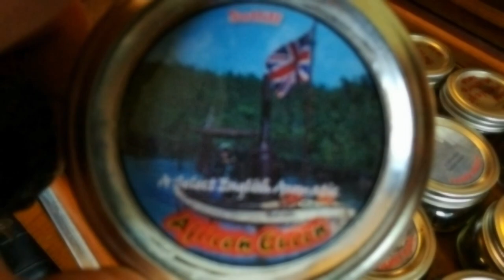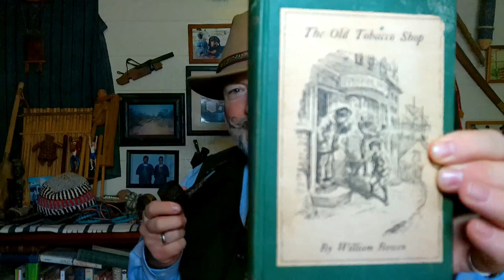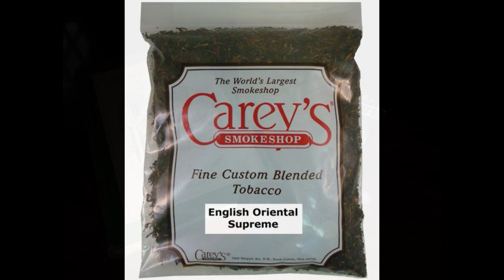243 Thirty-One Days, Pipe and Tobacco 31 of 31 YTPC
31 Pipes, 31 Tobaccos, 31 Days
Pipe - Northern Briars "Ian Walker" Rox Cut Regal #4 (16)
Tobacco - Peter Stokkebye: English Oriental Supreme (No.306)
3 Rivers Piper's visit with Northern Briars' "Ian Walker" in the Workshop.